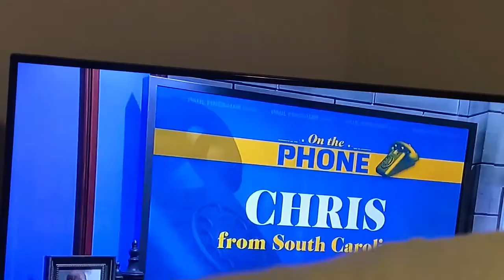FINEBAUM ROAST IDIOT CLEMSON FAN